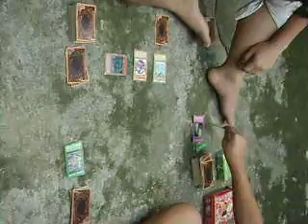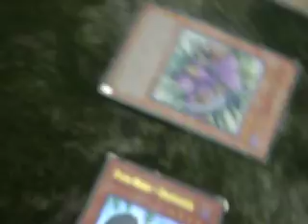rugrats the movie 1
eggpie's second bday